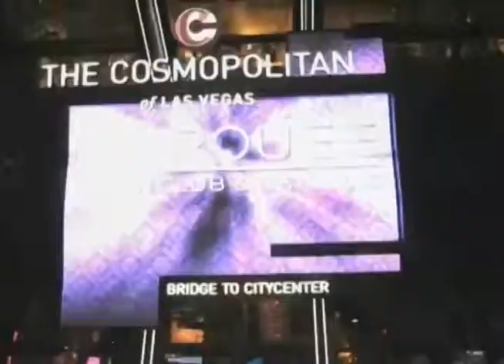AMDATEX NOV5 843PM